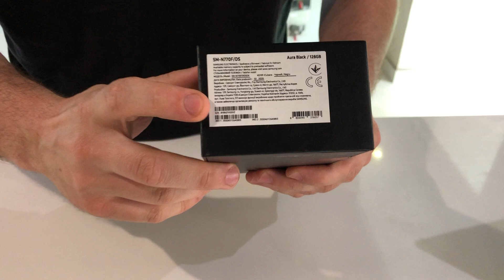Samsung Note10 Lite Aura Black 128 GB (SM-N770F/DS )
В наличии Б/У Samsung Note10 Lite Aura Black 128 GB (SM-N770F/DS )